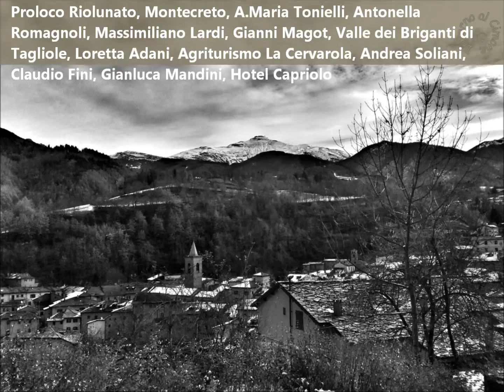Merry Christmas and Happy New Year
Il nostro video di Natale

Ringraziamo tutti coloro che hanno pubblicato splendide foto, che abbiamp utilizzato insieme alle nostre (sperando di avervi citati tutti): Giorgio Storchi, M.Cristina Bettini, Ivonne Gelati,
Proloco Riolunato, Montecreto, A.Maria Tonielli, Antonella
Romagnoli, Massimiliano Lardi, Gianni Magot, Valle dei Briganti di
Tagliole, Loretta Adani, Agriturismo La Cervarola, Andrea Soliani,
Claudio Fini, Gianluca Mandini, Hotel Capriolo, Sandra Lenzini